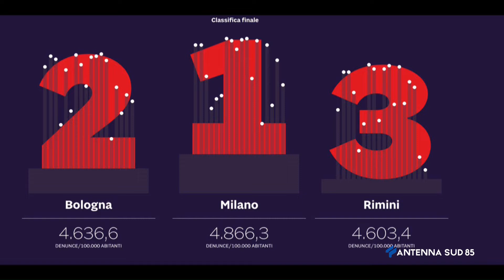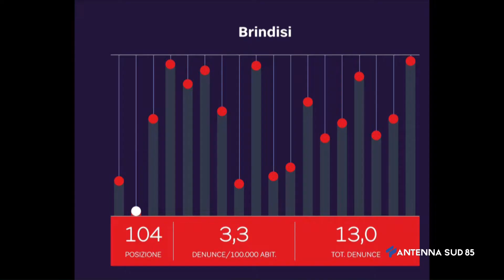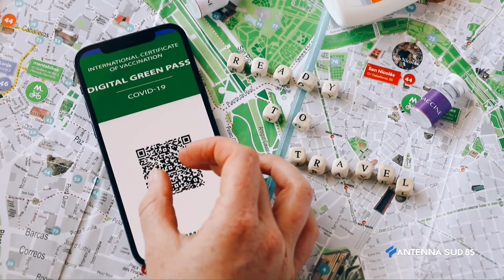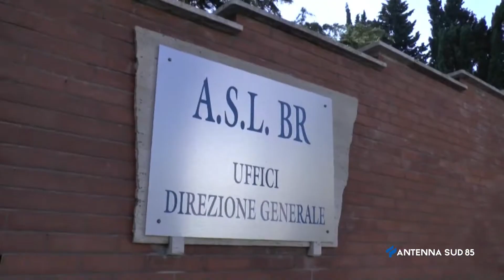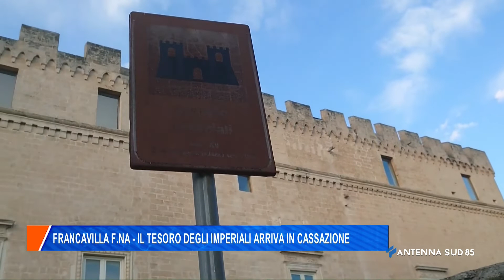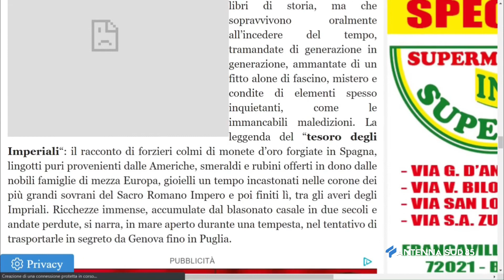AS85 News Brindisi delle 14 15 del 26 Ottobre 2021